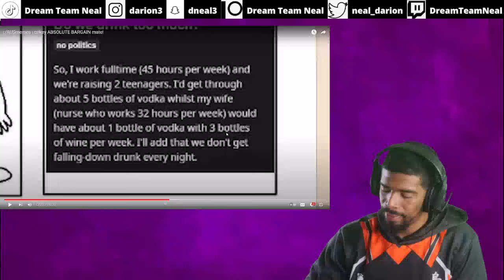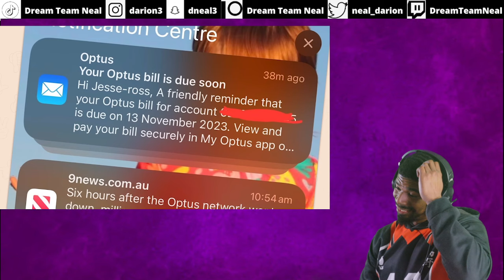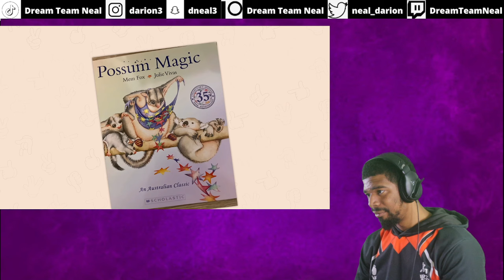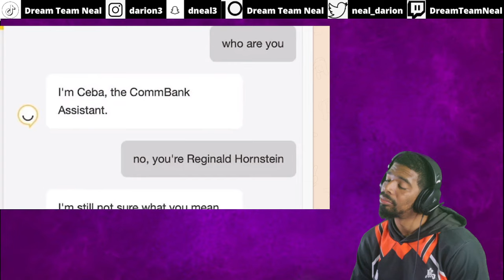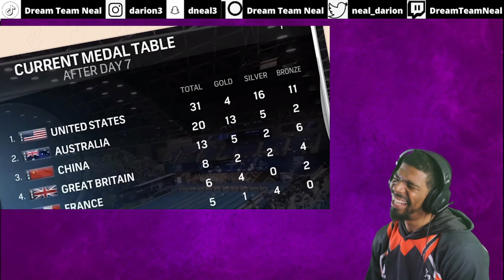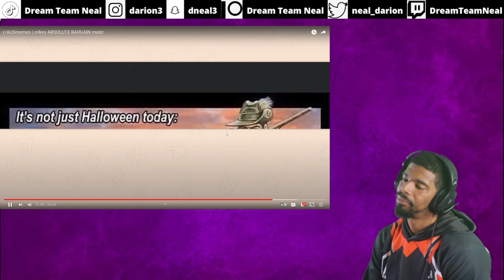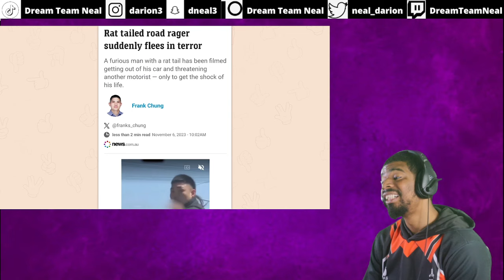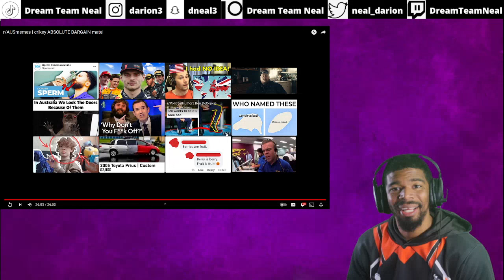AMERICAN REACTS TO Only In Australia Memes Pt. 4 | They're Built Different